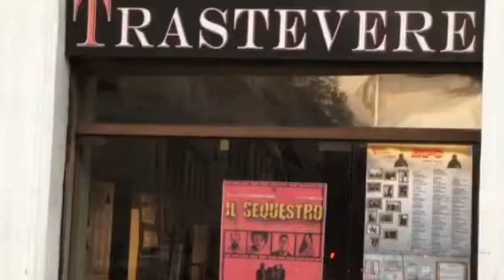L’intervista al cast de: Il Sequestro scritto e diretto da Federico M. Giansante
Dal Teatro Trastevere